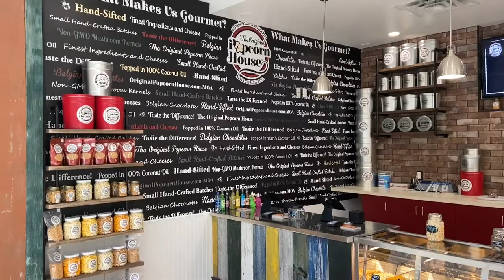The Original Popcorn House Mall of America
This video shows The Original Popcorn House, Mall of America on it's opening day!